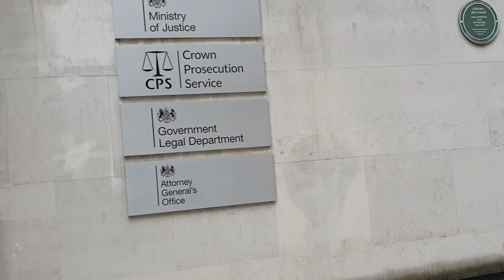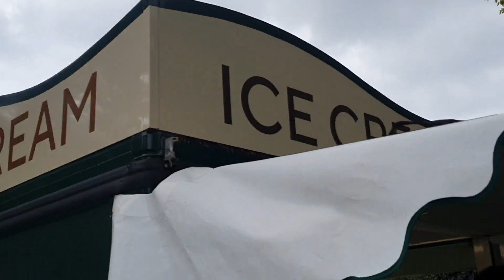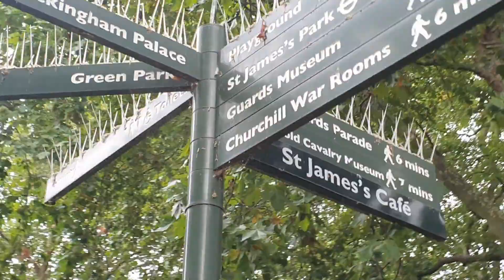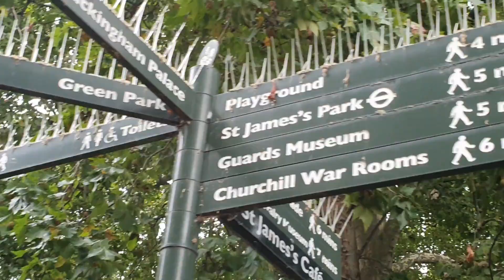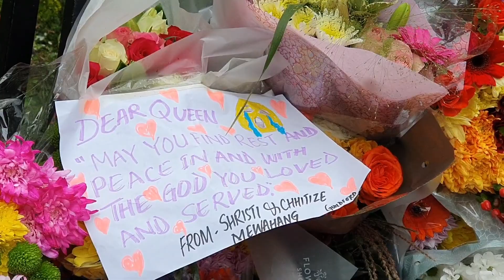View of Buckingham palace Two days after the death of Queen Elizabeth II's